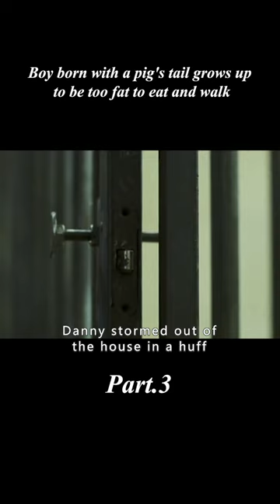【3/3】Boy born with a pig's tail grows up to be too fat to eat and walk.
Overview:A contestant in the Big Gulp Competition is tasked with competing for his country, but the food he spits out for the competition is a delicacy that people in his country usually don't want to eat; he and a female contestant have a son, who is unusually skinny and makes taxidermy for a living; the son can't stand to take care of his father, who is fat and swollen; the son goes back to his family home and creates taxidermy of his father and himself .
【This is Aurora Reviews~ A channel dedicated to help you understand the story line of movies better and easier, especially when it's boring and long. Much appreciated!】